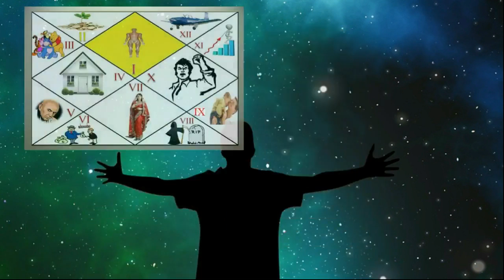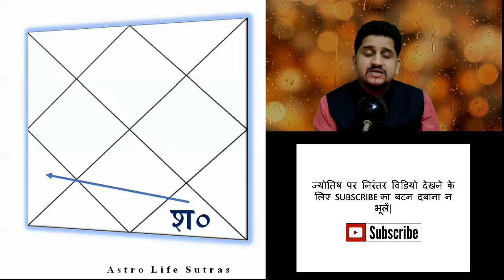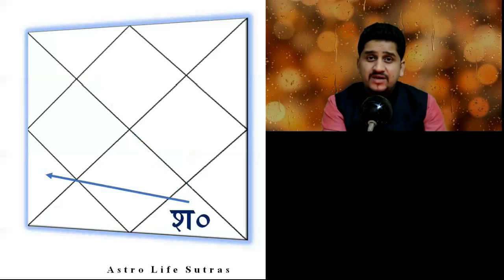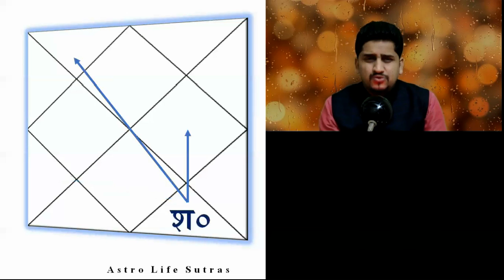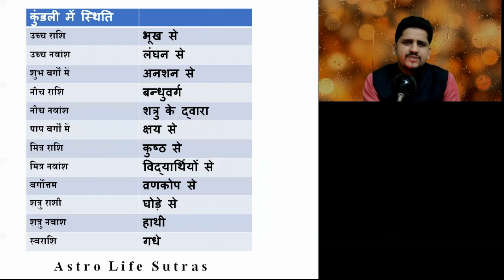8 घर में शनि (Saturn in 8th house) - Nitin Kashyap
8वे घर में शनि किस प्रकार फल देता है? 8वा घर मृत्यु, पतन, गूढ़ विद्याओं का है| ज्योतिष में किस प्रकार कुंडली में शनि को देखा जाता है आइये जानते है Astrologer Nitin Kashyap से |

Nitin P.Kashyap is a traditional practitioner of Vedic Sciences. He commands authority on Astrology, Vastu and Palmistry. He is Jyotish Vid and Jyotish Visharada. Right from the childhood, attained knowledge and interest in the field of occult sciences kept growing while looking at his maternal grandfather Late Pt.Ram Kishan Sharma and Uncle Pt.Dayanand Sharma guiding the right path to many people on a daily basis. He learnt astrology under the pioneer of astrological science like Late Shri.R.G.Rao, Shri.K.Rangachari, Shri.J.N.Sharma, Retd.Justice S.N.Kapoor, Shri.C.B.Narnouli, Dr.Suresh Chandra Mishr, Shri.S.P.Gupta, Shri.Shrikant Gaur and many others at national level institute.